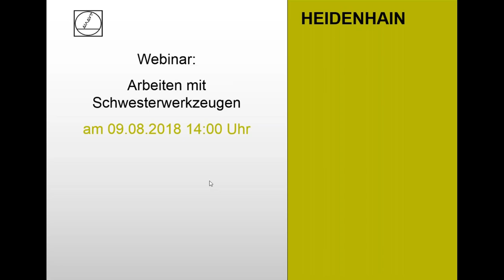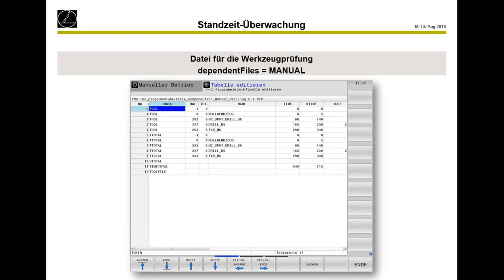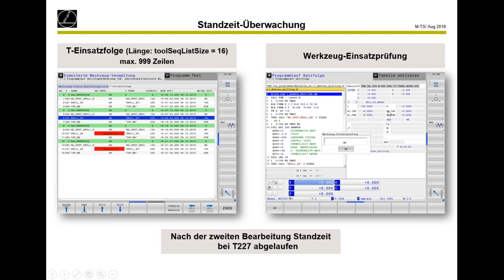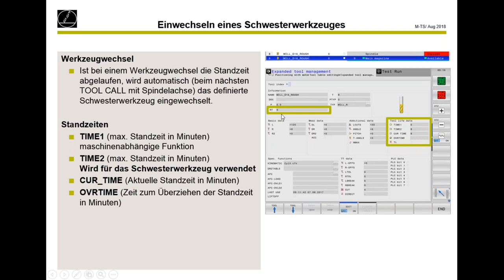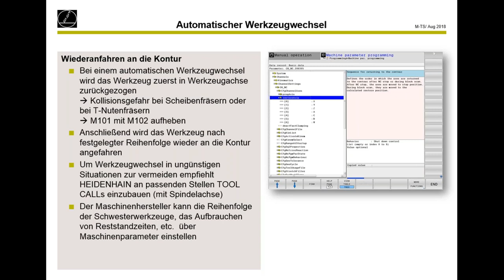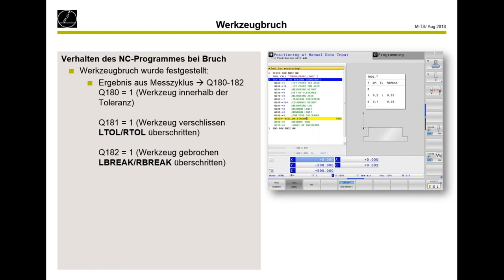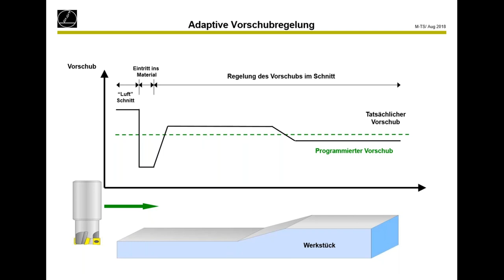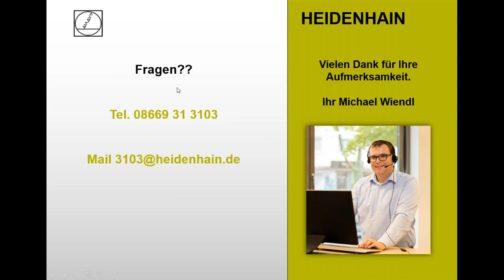Arbeiten mit Schwesterwerkzeugen | Heidenhain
Im Zuge der Automatisierung der Bearbeitungsprozesse wird es immer wichtiger, dass die Bearbeitungen möglichst mannlos, durchlaufen. Hierbei spielt die Lebensdauer der Werkzeuge (Haupt- und Schwesterwerkzeuge) eine wichtige Rolle. In diesem Webinar erklärt Ihnen der Referent, Michael Wiendl, wie Sie Ihre HEIDENHAIN-Steuerung optimal für das Arbeiten mit Schwesterwerkzeugen vorbereiten und welche Möglichkeiten Ihnen die Steuerung bei der Überwachung des Fräsprozesses bietet.